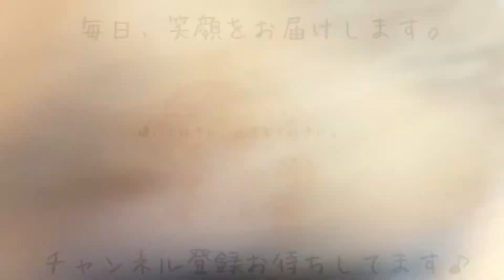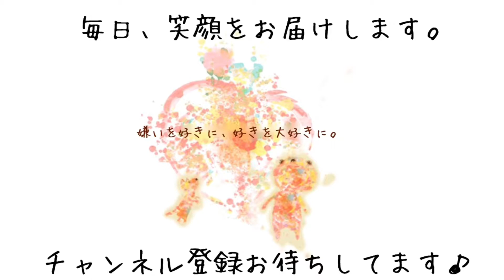フレンチブルドッグの子犬！［兵庫ペット医療センター トリミング尼崎本院］Happy dog glooming